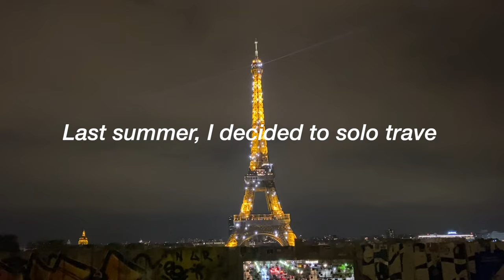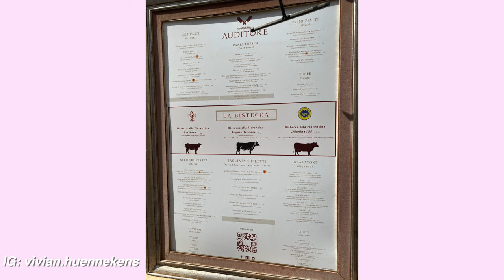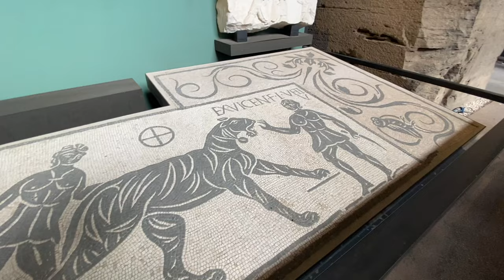1 WEEK IN ITALY VLOG! best places to go, unique things to do, & more! | EFUB Ultimate Europe Pt.7🇮🇹✨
In Part 7 of my Ultimate Europe series with EF Ultimate Break we spent a full week exploring all of the highlights Italy!  Get ready to embark on an unforgettable adventure through the timeless beauty of Italy! From the mesmerizing canals of Venice, where Venetian glass captivates the soul, to the artistic treasures of Florence, and the ancient wonders of Rome, this journey is a perfect blend of history, culture, and delectable delights. Join me as we marvel at iconic landmarks, indulge in the finest Italian cuisine, and make surprising discoveries in each city. 🇮🇹✨

🎨Venice: Discover the secrets of Venetian glassmaking dating back to the 8th century, and explore the vibrant hues of Burano. The journey begins!
🍷Florence: Indulge in a culinary experience with Florentine T-bone steaks, and then stroll through historic landmarks like Basilica of Santa Croce, Piazza della Signoria, Neptune Fountain, Ponte Vecchio, and the timeless Piazza del Duomo.
🤍Pisa Day Trip: Dive into the fun of the Leaning Tower of Pisa, marvel at its tilt, and soak in the history behind this medieval marvel.
🏰Rome: Immerse yourself in the grandeur of the Colosseum, envisioning gladiator contests and ancient spectacles. The journey concludes with a surprise-filled day and an epic opera dinner!

Drop your questions and travel tips below, and catch up on the Swiss escapade from my last video if you haven't already. Grazie and see you in Greece! 🇬🇷💙

Book your first trip with EF Ultimate Break directly through this link to receive your discount! GREAT NEWS, it can also be combined with any of the other sales & deals happening online!